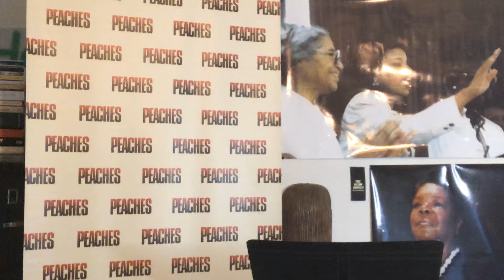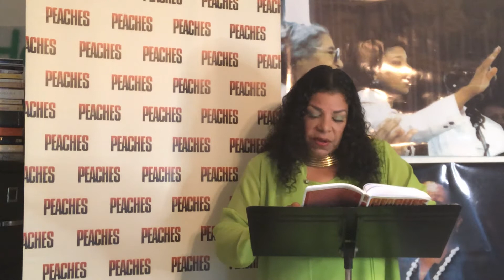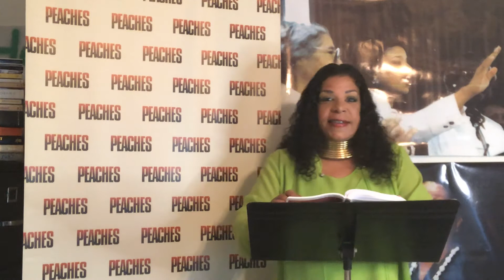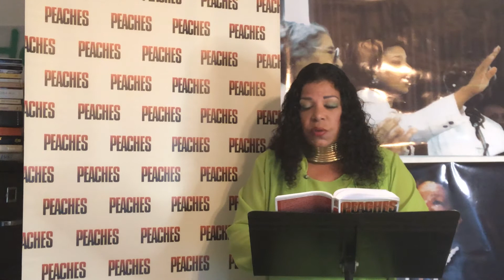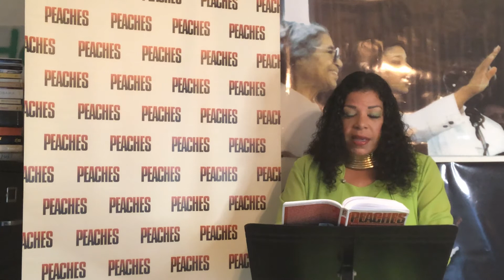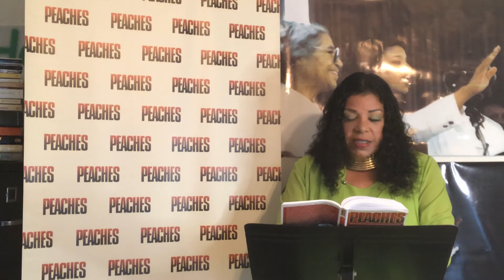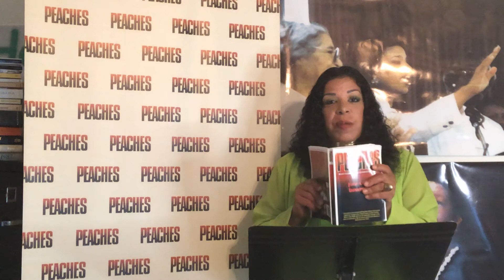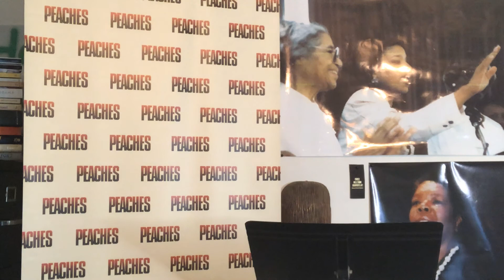Exclusive |Black Women's "To DO" List! Our Homework & Our Prayers |PEACHES: Final Chapters (11 & 12)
In this video, author and activist Rev. dr. judi Love bowman reads the final two chapters and reviews the Appendices from the best-selling eBook, ""PEACHES:  Womanist Thoughts on Finding Peace, Overcoming Peril and Tapping Power" (Chapters 11 & 12).  Chapter 11, "Our Homework" includes a list of assignments; a framework for establishing your personal vision; and success tips.  Chapter 12, "Our Prayers" gives the reader an opportunity to say their own prayers within the following categories:  Praise, Thanksgiving, Confession, Intercession, Petition and Listening.
Although Dr. judi does not read the appendices, she lists them.

judi Love bowman thanks you for joining her for the reading of "Peaches"! God is love! Love is power!

Cover Image Credit:  Tyler Perry Studios ("Diary of a Mad Black Woman")